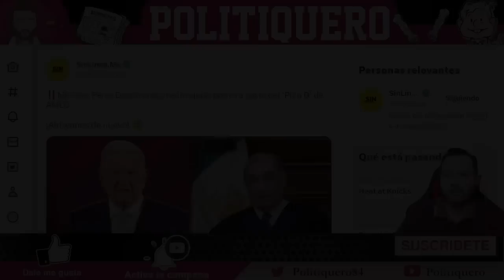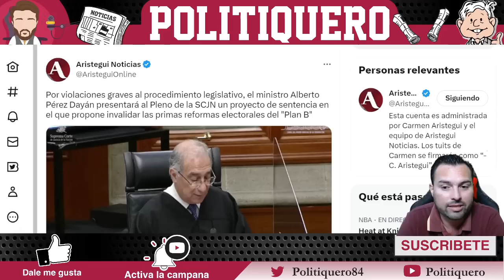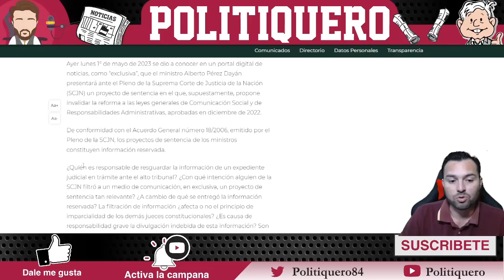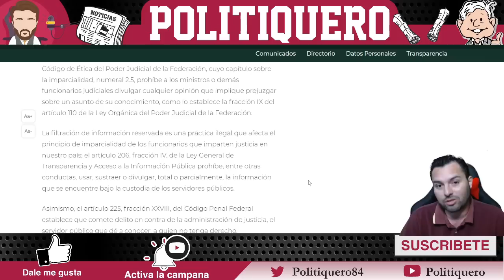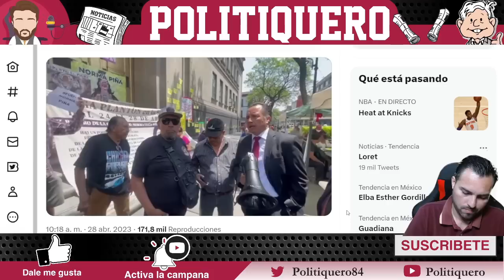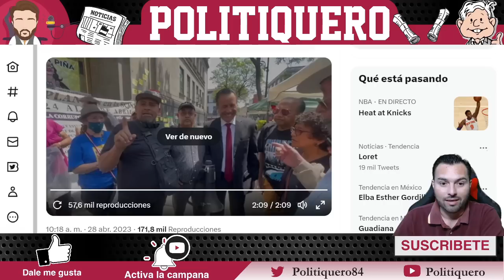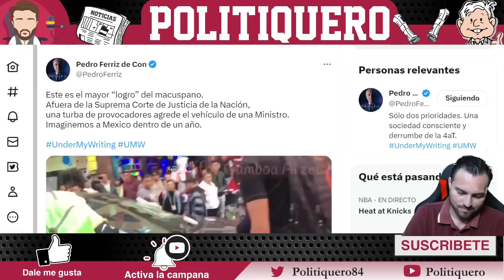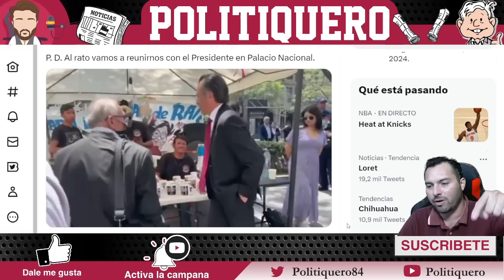¡NO QUIEREN QUE LO SEPAS! ¡AMLO LOS HACE PED4Z0S! ¡SON UNOS CORRUPTOS!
¡NO QUIEREN QUE LO SEPAS! ¡AMLO LOS HACE PED4Z0S! ¡SON UNOS CORRUPTOS! - Politiquero Noticias